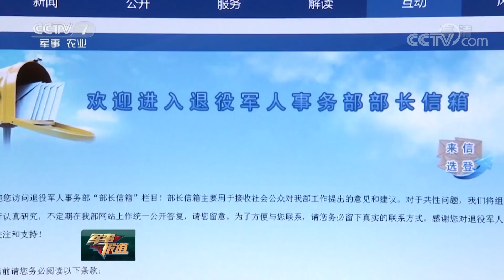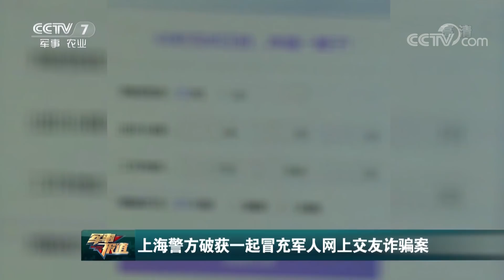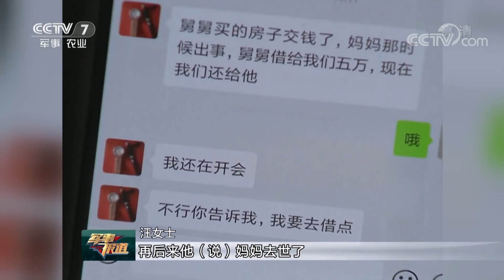《军事报道》 新疆军区某陆航旅一营：穿越生命禁区 锻造强军铁翼 20190228 | CCTV军事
本期节目主要内容：
00:57 新疆军区某陆航旅一营：穿越生命禁区 锻造强军铁翼；
04:54 全国人大代表杨初格西：当好大师傅 带出好徒弟；
07:27 逐梦强军路 全国人大代表蒋庆群：优化士官培养 打造军中“工匠”；
09:06 国防部：海军成立70周年将举行多国海军活动；
12:23 特种兵翼伞空降 实现精准投放；
13:53 戈壁深处 武警特战队员锤炼反恐技能；
16:05 踏雪破冰 油料物资运送边防一线；
17:43 我国早期肝细胞癌蛋白质组研究取得重大突破；
19:29 上海警方破获一起冒充军人网上交友诈骗案；
21:44 辽宁沈阳：官兵无偿献血缓解血液库存不足；
22:01 刚果（金）：我维和工兵分队销毁报废弹药；
22:26 印度和巴基斯坦各自宣称击落对方战机；
23:38 俄以两国领导人就地区安全局势举行会晤。